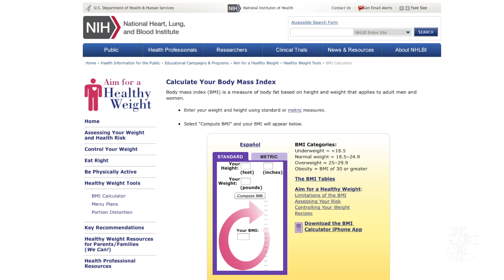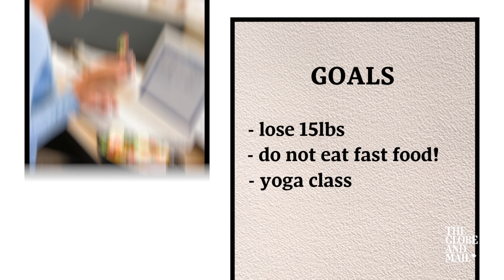Nutrition Basics: Tips for setting (and achieving) realistic weight loss goals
Dietitian Leslie Beck offers her best tips for setting weight loss goals that are achievable